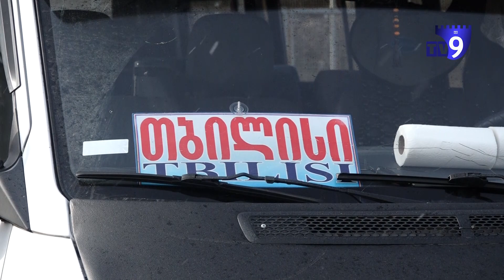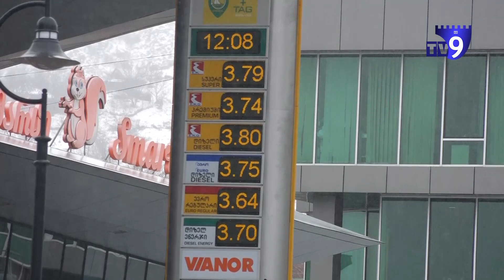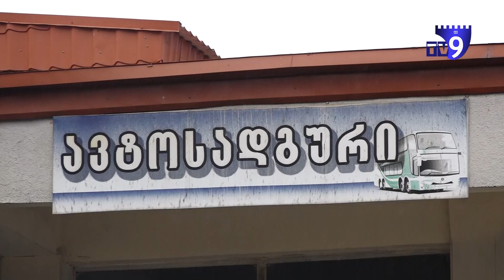გაძვირებული მგზავრობის ფონზე სატრანსპორტო კომპანიის თანამშრომებს უმუშევრობა ემუქრებათ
ახალციხე-თბიოლისის სამარშრუტო ტაქსის მძღოლი შექმნილ ვითარებას საგანგაშოს უწოდებს. ამბობს, რომ საწვავის ფასის მატებასთან ერთად საქალაქთაშორისო მგზავრობაც გაძვირდა. 14 მარტიდან, თბილისი-ახალციხის სამარშრუტო ტაქსის ბილეთის ფასი სამი ლარით გაიზარდა და 15 ლარი გახდა. მგზავრობის გაძვირებას ადასტურებენ შპს "ჯეოტივში".  კომპანიის ხელმძღვანელის ნუგზარ მამუკაშვილის თქმით, მგზავრობა ყველა ქალაქის მიმართულებით გაძვირდა. ავტოსადგურებში ამბობენ, რომ მომავალშიც ფასის ცვლილება საწვავის ღირებულებაზე იქნება დამოკიდებული.  მგზავრობის გაძვირება ბოლო კვირაში საწვავის ფასის თითქმის 40 თეთრით გაზრდამ განაპირობა. სწორედ ამიტომ, მომატებული ფასი მოქალაქეებისთვის მოულოდნელი არ ყოფილა. რადგან მგზავრთა ნაკადი, ბოლო პერიოდში ისედაც შემცირებული იყო - ამბობს ავტოსადგურის დისპეტჩერი რამაზ ნოზაძე. სატრანსპორტო გადაზიდვების კომპანიის დირექტორი ნუგზარ მამუკაშვილი მგზავრთა გადაყვანის სფეროში შექმნილ პრობლემებზე საუბრობს და აცხადებს, რომ ვითარების ასე გაგრძელების შემთხვევაში 80-მდე თანამშრომელი შესაძლებელია  შემოსავლის გარეშე დარჩეს.